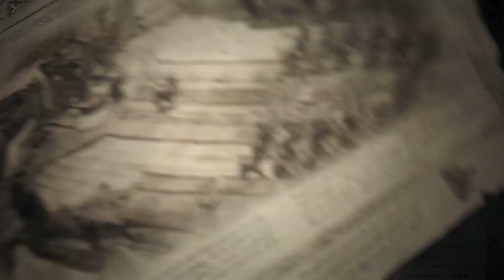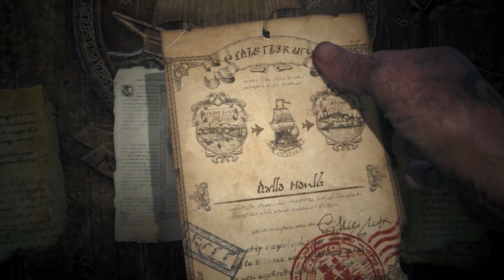NEW Mobile & Gacha Game Releases for November 2021!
how did I forget to put this in the video, HUGE shoutout to Milk Gaming discord for creating this list. they do it every month and also provide daily updates too. check them out

Check out the hot new game releases for November 2021, which are you most excited for?!
BGM used
- DOVA-SYNDROME
Timestamps
0:00 Intro
0:18 Tales of Luminaria Global
1:17 Lineage W Global
2:28 Ragnarok Origin Global
3:36 Revived Witch Global
4:56 Gran Saga JP
5:45 N-Innocence JP
6:43 Blue Archive
7:44 Seven Knights II
8:26 Final Fantasy 7 The First Soldier
10:03 Conclusion